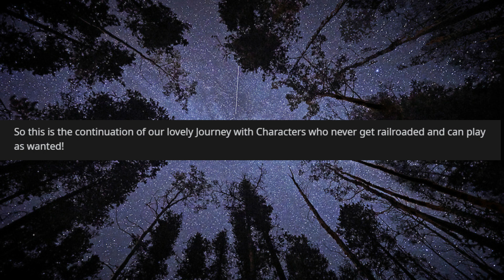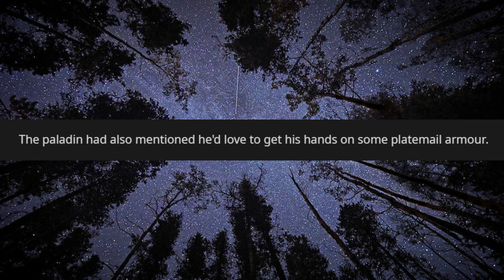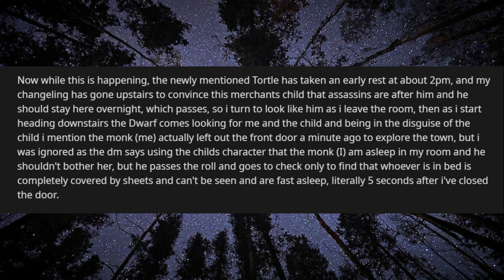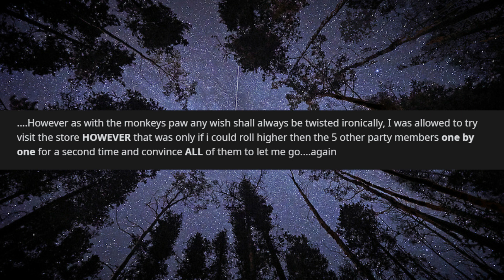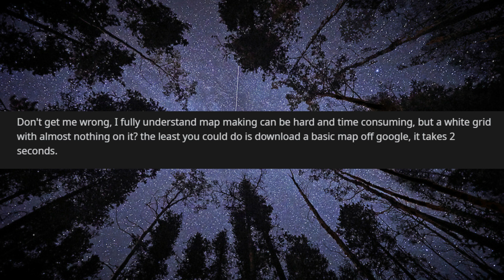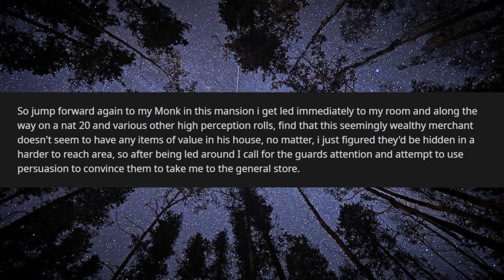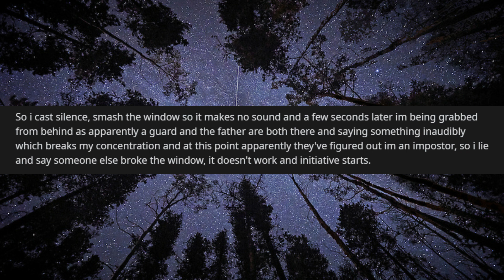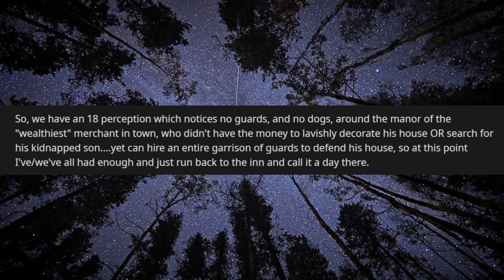Dungeon Masters NEVER Railroad - Part 2, Alcatraz - RPG Horror Stories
Welcome back to the Artificial DM! Today, @Zflocco, @RPG Tales, and I worked on another RPG Horror Stories collaboration. This RPG Horror Story is about a player escaping from a railroading jail cell that reminds him of Alcatraz. I view the OP being a bit at fault in the story, however, I could be wrong. Let me know your thoughts on the story.

Have a story to tell? Or have a particular story you want read?

Chapters:
00:00 Intro & Title
00:25 The Story
09:20 Thoughts
09:53 Thanks to Zflocco and RPG Tales
10:03 Outro